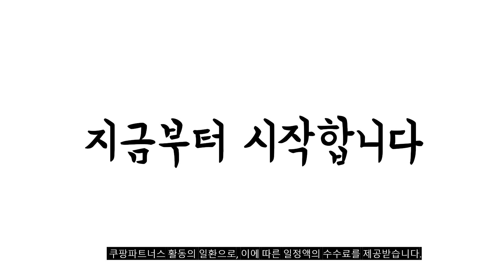2023년 완전대박 k2남성패딩 추천순위 TOP10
❤️❤️❤️ k2남성패딩 구매 가격 평점 리뷰 정리해 봤어요! ❤️❤️❤️
[00:06]
10위. K2 슬림패딩자켓 21JK-F102 블랙 겨울 방한 경량 [73,000원]

[00:11]
9위. 블랙야크 볼패딩 온도조절 발열 패딩 점퍼 KV-2401 [149,000원]

[00:17]
8위. 아이더 역시즌 STOOKY FLEX 스투키 플렉스 남성 [179,000원]

[00:22]
7위. K2세이프티 마운틴크루 가벼운 멀티 패딩 PM-134 [135,900원]

[00:28]
6위. K2 남자 슬림 다운 자켓 패딩 + [75,000원]

[00:33]
5위. 겨울 KANEX 고급 라쿤 덕다운 패딩점퍼 KAD9504 [154,600원]

[00:39]
4위. 밀레 남성 거위털 중량패딩 등산점퍼 빅사이즈확보 메즈 [177,780원]

[00:44]
3위. 정식판매업체 k2남성패딩 경량 남자 패딩 k2 가벼운 [69,000원]

[00:50]
2위. K2 오버핏 멀티포켓 보온 겨울 패딩 XR-107 [129,000원]

[00:55]
1위. K2 액티브패딩자켓 경량 아웃도어 겨울 패딩 다운 [74,900원]